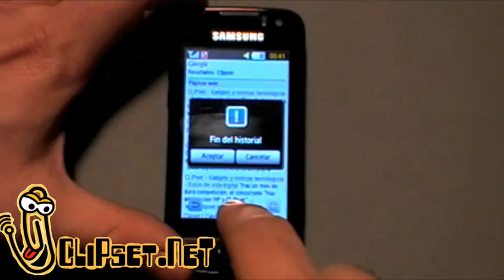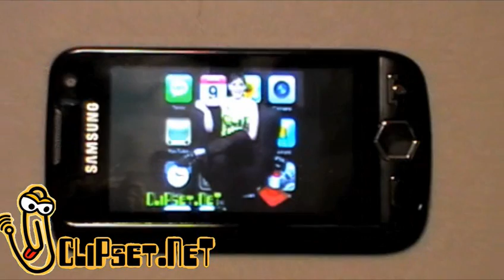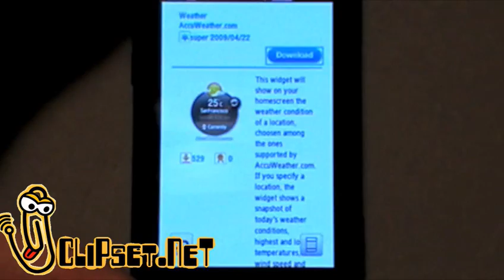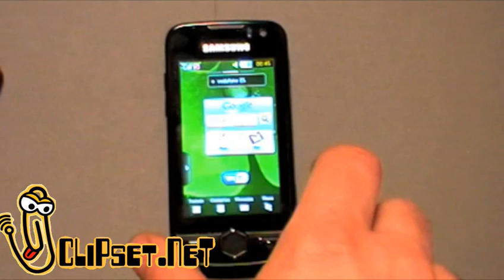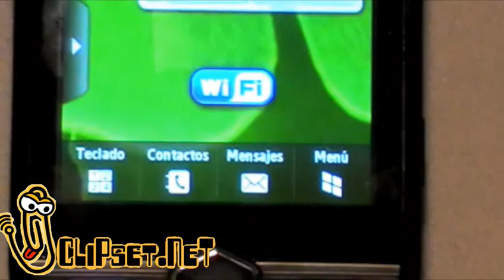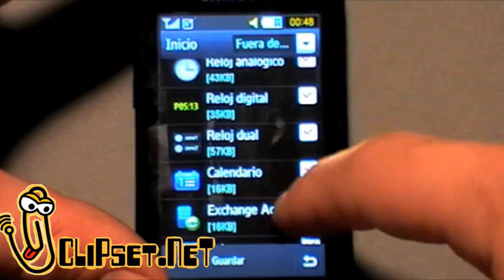samsung S8000 jet hands on video review